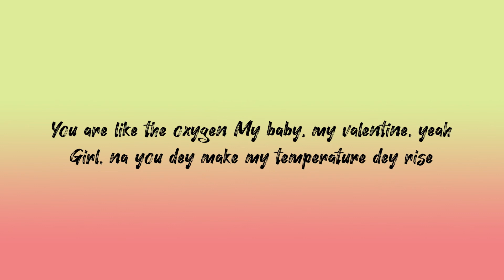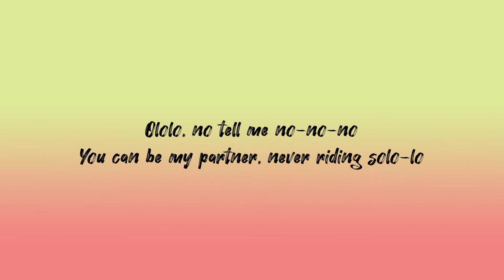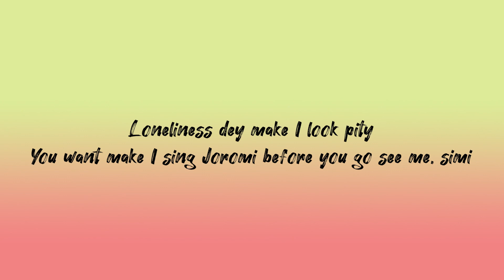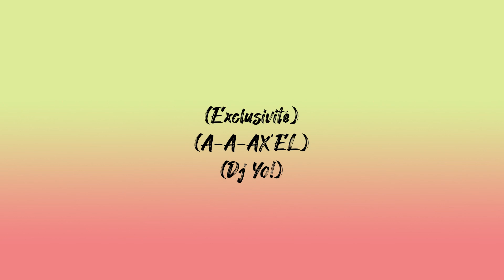CKay - Love Nwantiti (Lyrics)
Your art it's here!

Lyrics:
Ahh (A-A)
Na-na-na-na-na-na-na (A-A-AX'EL)

If you leave me, I go die, I swear (Dj Yo! [?])

Ahh, ah-ah-ah-ah-ah, ah-ah-ah, ah-ah-ah

'Cause your matter, na him I wan dey carry for my head
I'm feeling what you're doin', oya, baby, carry go, carry go ([?])

No dey do me hanky panky, oh no-no-no-no, no

Ahh, ah-ah-ah-ah-ah, ah-ah-ah, ah-ah

Girl, I want to go, but you got me comin'
Why should I be comin' early in the mornin'?
Oya, shake am make you spend my money
Call me Mr. Bee and I go make you horny
Ayy, gimme, gimme, baby, make you gimme
I go show you lovin', I go take you to my city, city
Come and killi show, no-no-no

(Exclusivité)
(A-A-AX'EL)
(Dj Yo!)